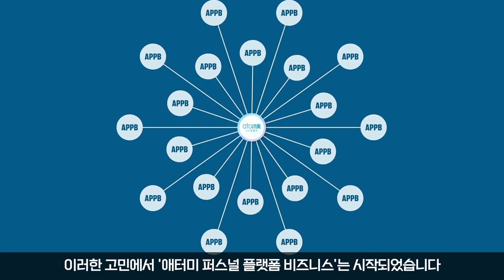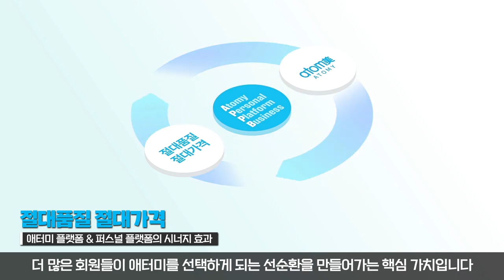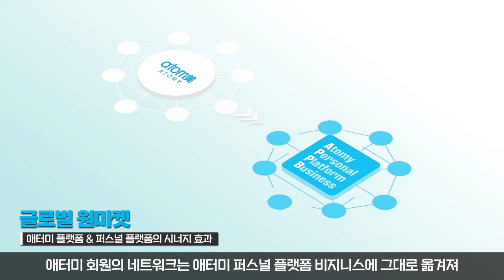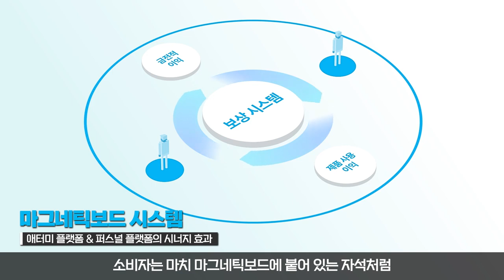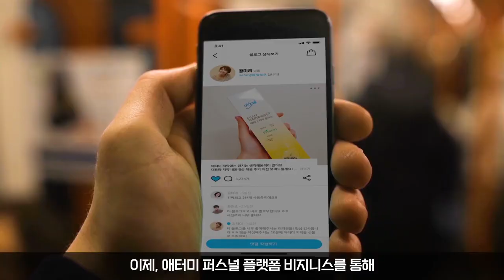TEMMUZ 2021 - Başlıyor! Atomy Kişisel Platformu (APP) nedir? (APPB)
Atomy Kişisel Platformu (APP) nedir?  (APPB)

Atomy üyeleri için uzmanlaşmış 'Atomy Personalized Shopping Mall' platformunun çevrimiçi pazarının hızla büyümesiyle, az sayıda dinozor platformu küresel dağıtım pazarını ele geçiriyor ve zenginler ile yoksullar arasındaki uçurum hızla büyüyor.

Platformun sahibi ve sadece onu kullananlar. Bireyler platformu paylaşamaz mı?

Platformun kişiselleştirilmesi! Bu endişelerden, Atomy Kişisel Platform işi başladı. Hiper bağlantılı çağda yeni bir dağıtım merkezi olan APPB hizmeti, nihayet Temmuz Atomy Kişisel Platform İşletmesi'nde açılacak. Ağ bağlantısı yöntemindeki yeni olanakları keşfedin ve müşteri iletişimini dijitalleştirin, dünyanın her yerindeki müşterilerle her zaman, her yerde buluşmanıza olanak tanıyan yeni bir hibrit platform.

Bu sayede Atomy, ağ pazarlamasında da yeni bir tarih yazıyor.

📌 Tanışmak, 📌 Denemek,
📌 Çalışmak, 📌 Tavsiye Etmek,     için